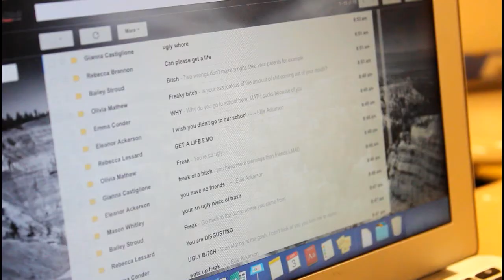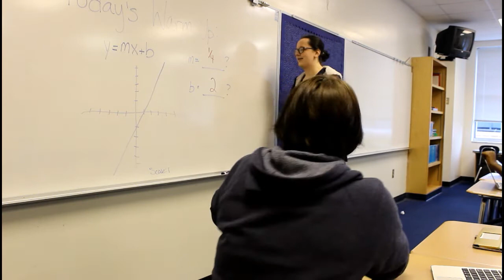Lakeshore Middle School PSA